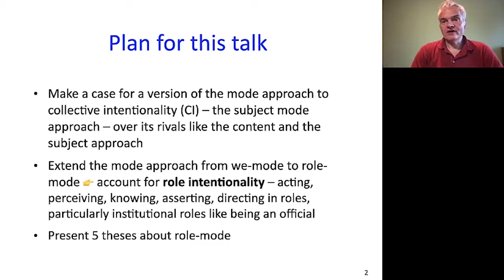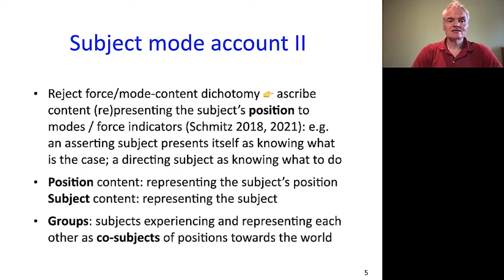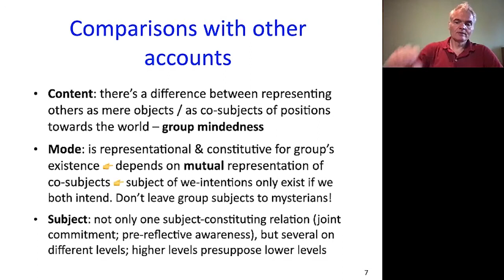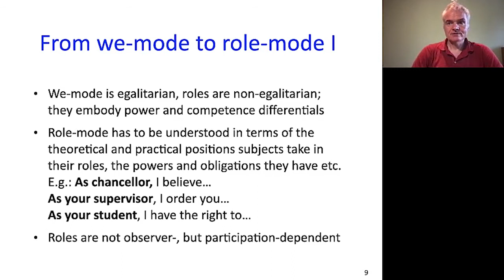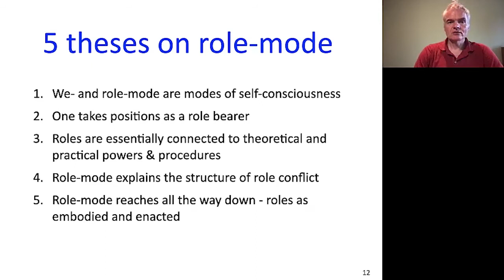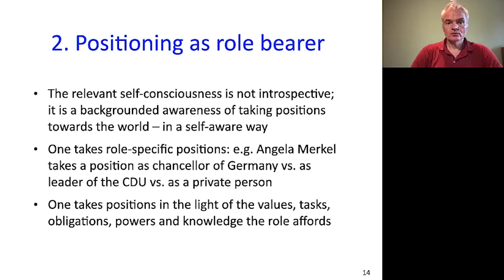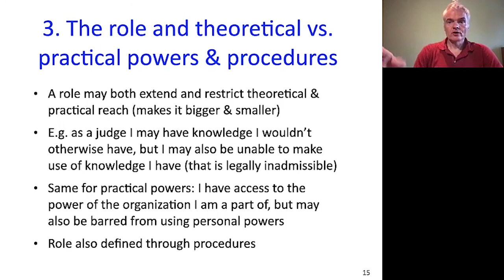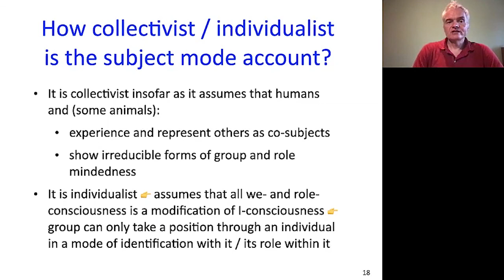Michael Schmitz - From we-mode to role-mode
In my contribution I will extend the notion of we-mode to that of role-mode, the mode in which individual and collective subjects feel, think and act as occupants of roles within groups and institutional structures such as being a student or a judge. I will particularly focus on the question how being in role-mode is manifest in the minds of subjects and on the following points. First, I will argue that both we-mode and role-mode are best thought of as further modifications of I-consciousness, respectively we-consciousness. That is, just like to think in we-mode is to think in a mode of identification of an I with a we, to think in role-mode is to think in a mode of identification of an I or a we with a role. Second, role-mode is further characterized by the fact that subjects will take positions as role occupants that they won’t take as mere individuals, or we-mode group members, or in other roles. For example, a politician may take positions as party leader that she won’t take, or at least not yet, as chancellor, or as a private person. Third, such divergences are only possible, or at least a subject can only work well in a role, against a background of agreements between positions taken in different modes. Fourth, such divergences are also grounded in decision making procedures and epistemic processes, which are partially defined through the accessibility and admissibility of sources of evidence. For example, as a judge I have to follow certain decision making procedures and I have access to certain sources of evidence, but not to other, legally inadmissible ones. Fifth, role-mode goes all the way down, that is, it is also manifest in how subjects feel, move and comport themselves when they occupy their roles. To put it into fashionable jargon, it is embodied and enacted.

1. We- and role-mode as modes of self-consciousness
2. Taking a position as a role-occupant
3. Mode and role-conflict
4. Roles and theoretical and practical procedures
5. Roles as embodied and enacted